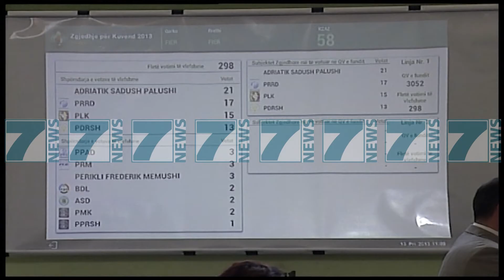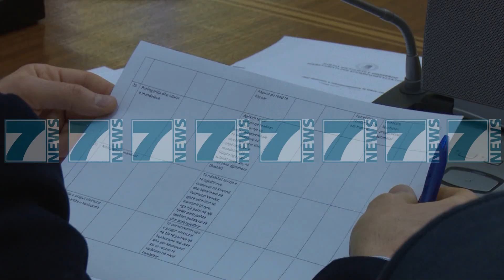OSBE POHON SE VOTIMI E NUMERIMI ELEKTRONIK NUK REALIZOHEN DOT - News, Lajme - Kanali 7